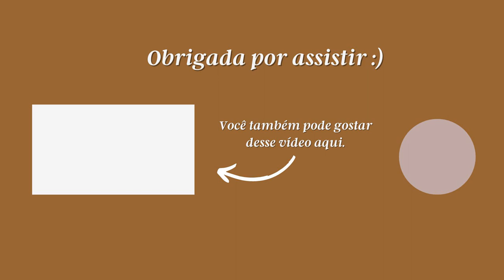COMO DEUS CONFIRMA UM RELACIONAMENTO?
Oi, pessoaaal!
O vídeo de hoje é uma conversa sem roteiro sobre como entender a vontade de Deus para as nossas vidas, especialmente na área dos relacionamentos.
Espero que vocês sejam edificados e ajudados de alguma forma.